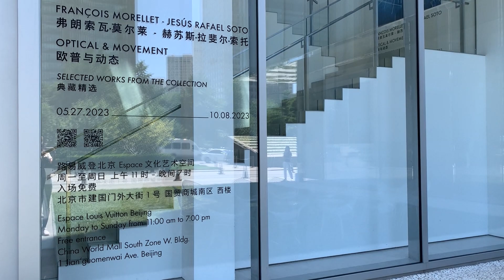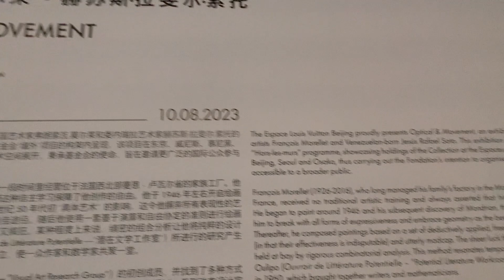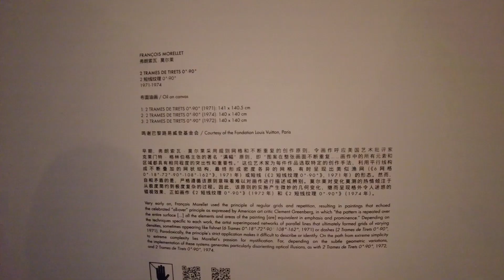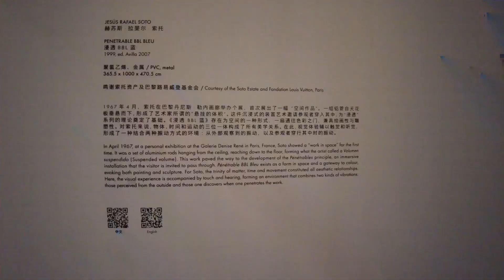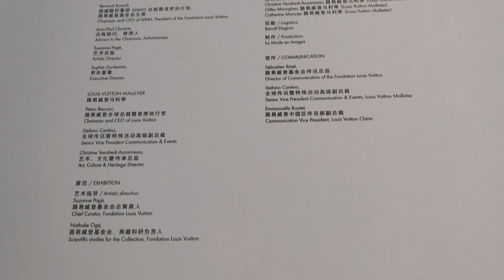BEIJING Espace Louis Vuitton Art Foundation SS23 modern contemporary art exhibitions 北京路易威登艺术基金会特展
Artists in this episode:
François Morellet
Jesús Rafael Soto